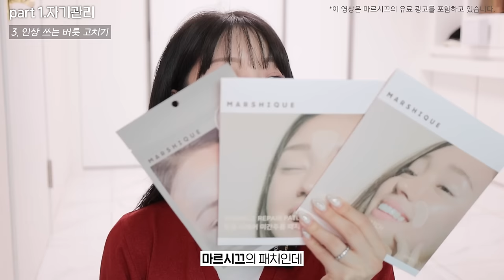조금만 더 일찍 알았더라면..😢 20대 초반으로 돌아간다면 '이것들' 은 꼭 ..‼️ ( feat.부자되는 습관, 피부 좋아지는 법, 리프팅, 인간관계 팁, 우울증 탈출 )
소중이들 ! 제가 영상 속에서 아주아주 중요하게 강조한 부분 ! 기억하시나요 ? ?
진짜 .. 일찍부터 얼굴표정 짓는 습관만 고쳐도 리프팅에 들이는 돈 조금이라도 더 아낄 수 있다구요 !!! ㅠㅠ
저는 아직 늦지 않았다고 생각하고 최근부터라도 꾸준히 관리해주기 시작했더니 효과가 정말 보이는 것 같았어요 !!

붙이기만하면 되는 슬로에이징 아이템 마르시끄 주름패치 ! 넘 신박하지 않나요 .??
지금 500만장 판매 기념 할인 진행중이니까 이번 기회에 꼭 한 번 사용해보세요!✨✨

💖 타임라인

00:00 인트로
00:56 (자기관리) 첫번째
02:27 (자기관리) 두번째
03:01 (자기관리) 세번째
10:33 (자기관리) 네번째
11:53 (인생) 첫번째
13:34 (인생) 두번째
14:50 (인생) 세번째
16:21 (인생) 네번째
16:57 (인생) 다섯번째
17:39 (인생) 여섯번째
18:51 (인간관계) 첫번째
20:37 (인간관계) 두번째
21:35 (인간관계) 세번째
22:28 (인간관계) 네번째